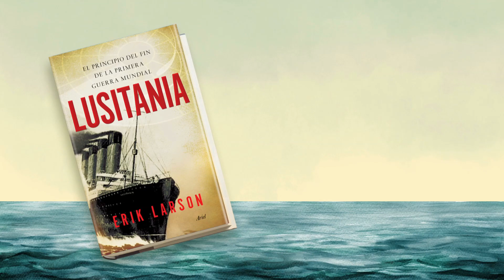Lusitania. El hundimiento que cambió el rumbo de la historia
Hacia las dos de la tarde del 7 de mayo de 1915, el Lusitania, el mayor y más lujoso transatlántico del momento, recibía el impacto de un torpedo disparado por un submarino alemán, hundiéndose en apenas veinte minutos con el doloroso balance de 1.200 muertos, la mayoría ciudadanos estadounidenses.

Esta muerte fue utilizada por los periódicos para crear un clima de opinión propicio a la participación en la guerra. Incluso se dijo que a los niños alemanes se les había dado un día de fiesta para celebrar el hundimiento del Lusitania.

Pero, ¿cuál es la verdad sobre este hundimiento? ¿Fue un hecho orquestado para justificar la entrada de Estados Unidos en la Gran Guerra? ¿Iba cargado con armamento para la Gran Bretaña? La realidad como suele suceder es completamente diferente a lo divulgado por la prensa de la época.